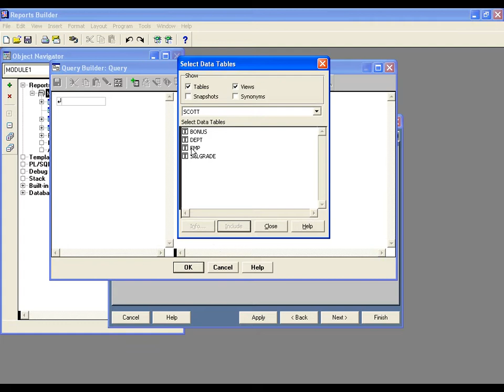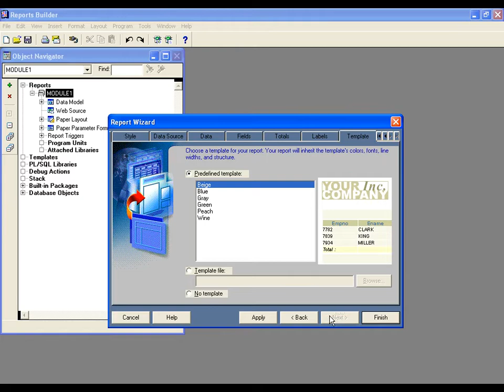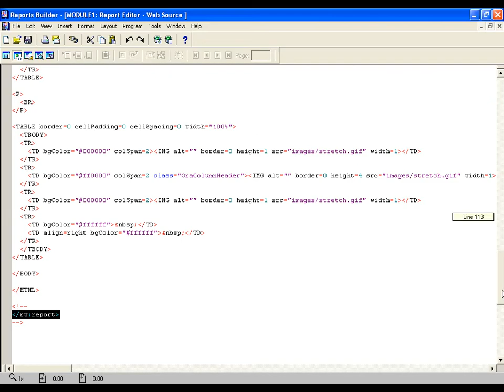Oracle Reports Developer 10g | Creating a Web Report